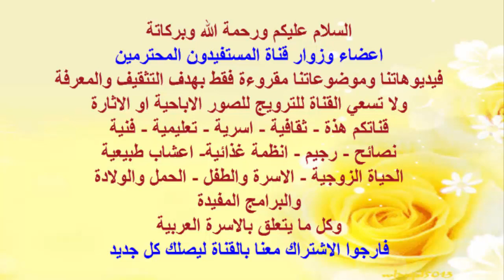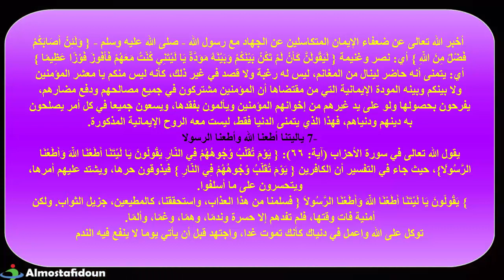ما هي الأمنيات السبعة المستحيلة المذكورة في القرآن ؟!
القران الكريم يفضل الحديث القدسي وله احكام تخالف احكام الحديث القدسي